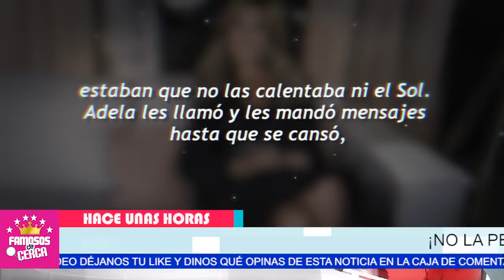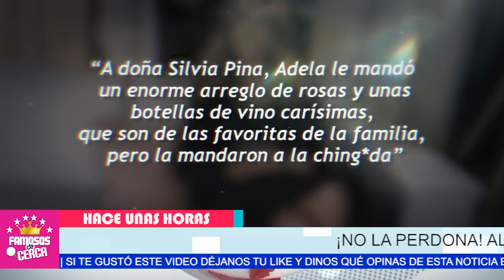🛑📌 Adela Micha 𝗡𝗢 𝗦𝗘 𝗘𝗦𝗣𝗘𝗥𝗔𝗕𝗔 𝗘𝗦𝗧𝗔 𝗦𝗢𝗥𝗣𝗥𝗘𝗦𝗜𝗧𝗔 De Alejandra Guzmán 🔥🔥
dela Micha 𝗡𝗢 𝗦𝗘 𝗘𝗦𝗣𝗘𝗥𝗔𝗕𝗔 𝗘𝗦𝗧𝗔 𝗦𝗢𝗥𝗣𝗥𝗘𝗦𝗜𝗧𝗔 De Alejandra Guzmán

Adela Micha SE TRAGA SUS PALABRAS ANTE LA DINASTIA PINAL

 BIENVENIDOS!!!
suelta la sopa
televisa
exclusivas
venga la alegria
tv azteca
polemica
chismes
Entertainment
farandula mexico